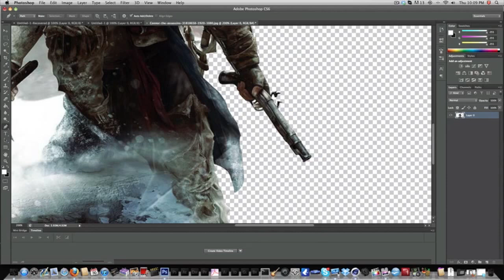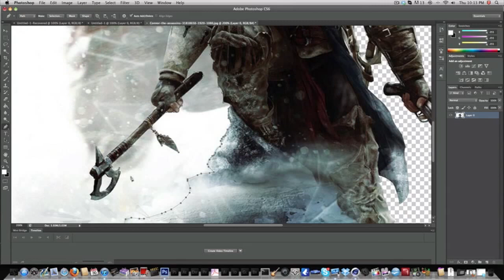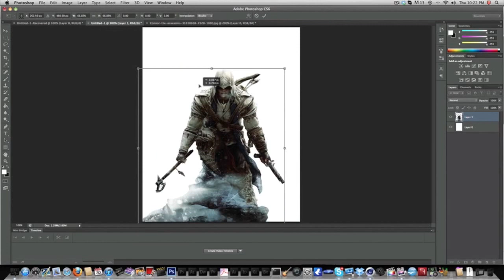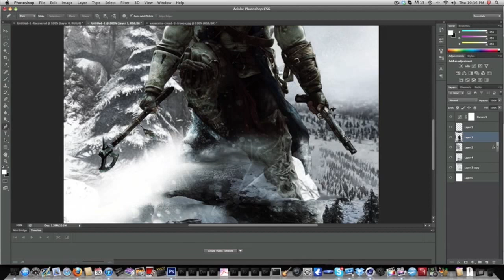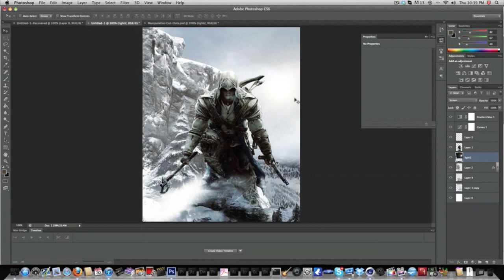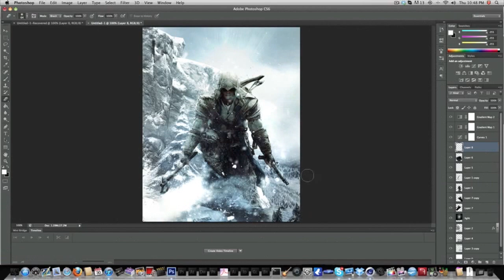Rated Designs Speed Art Assassins Creed Poster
Hey Guys something simple nice and clean here thnx so much for everything means a LOT ! please LIKE THE SHIT OUT OF THIS VID! and also please rate comment and subscribe ! thnx again!